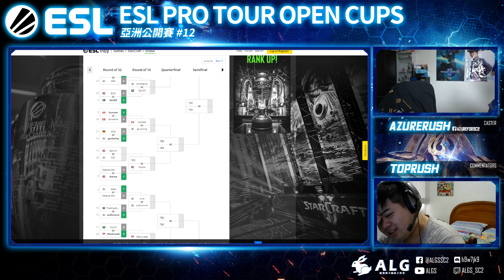Trap vs. SortOf - PvZ - ESL Open Cup#12 - Ro.8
🔥ESL Open Cup Korea🔥

👑主辦單位：ESL

⚙轉播單位：Azure Leveret Gaming Studio(藍兔電子競技工作室)